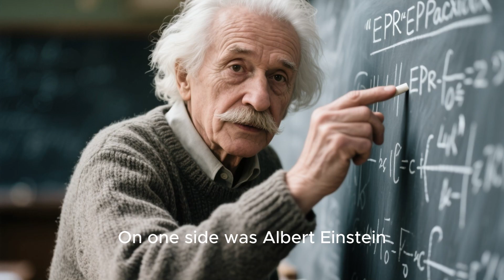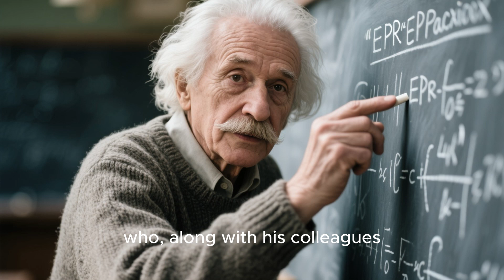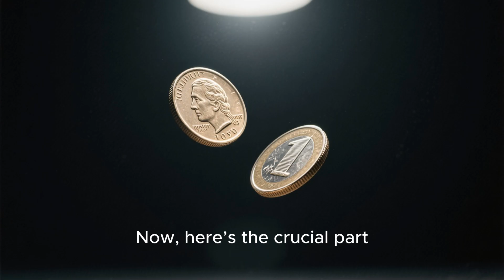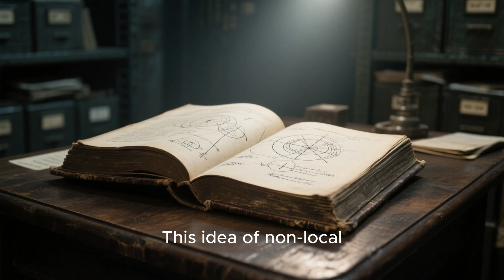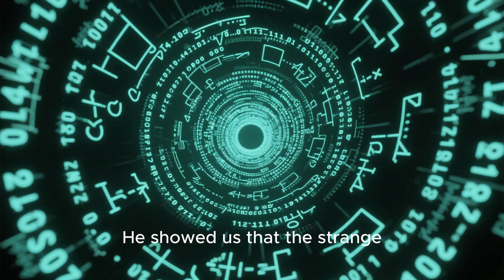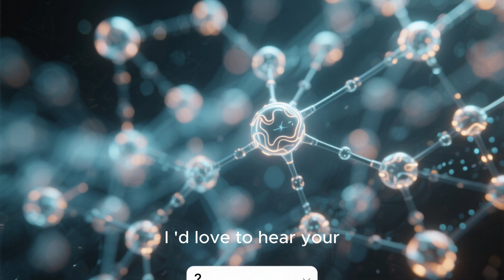Everything Is Connected — Proven by Science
In 1982, physicist Alain Aspect proved that everything in the universe is connected — instantly and mysteriously.
This experiment changed science forever… and maybe reality itself.

👁️ Nothing is truly separate. Everything is connected.